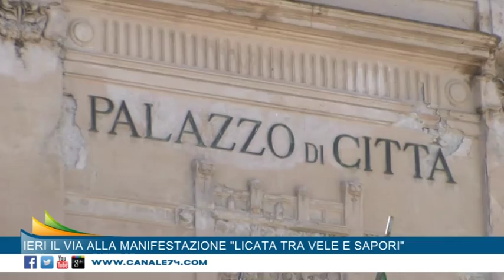Ieri il via alla manifestazione ''Licata tra vele e sapori''